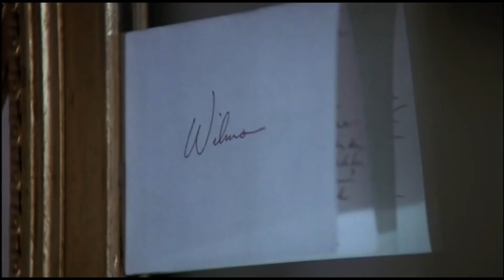Creepshow, The Crate- Part 10...